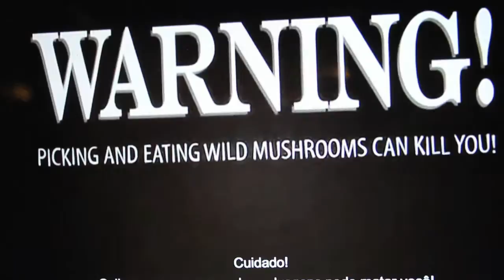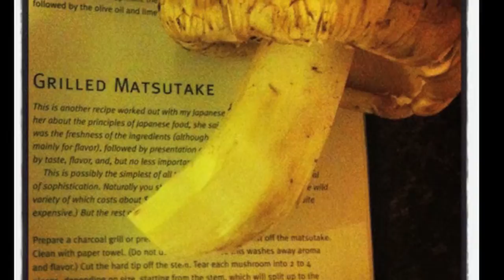A Tale of Three Foragers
This film looks at three of Vermont's mushroom foragers. They harvest wild mushrooms to feed themselves and sell to local restaurants and markets. Ari is an educator and runs a blog Ray was taught how to forage by his grandmother and is teaching his children, and Brad runs an orchard in Cornwall (windfallorchardvt.com), you can find him at the Middlebury Farmers Market in season.